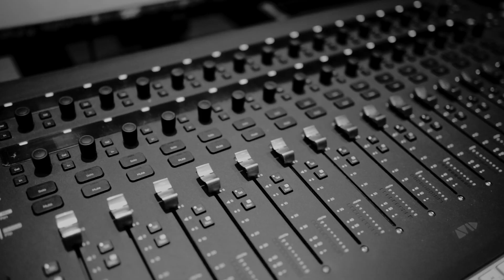【Dove鸽子吉他】| 从入门到进阶，你值得拥有的吉他品牌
【吉他社官网】制作出品 | Dove鸽子吉他品牌宣传片
Dove鸽子吉他，成立于1998年，其创始团队，是与美国知名吉他Bedell，法国知名品牌LAG等众多国际顶级品牌进行合作过的，国内一线国内知名吉他工厂及自主品牌。
【吉他社官网】团队，在后面的时间里，争取为大家更新，制作更多的优秀作品，带大家了解更多优秀国产吉他品牌。